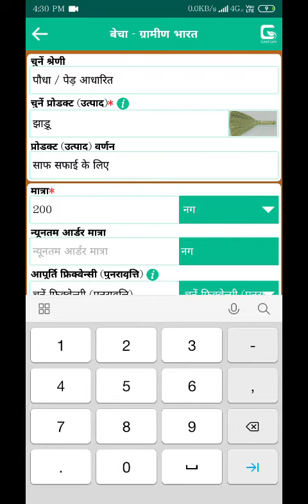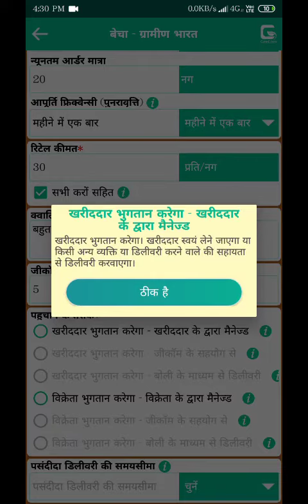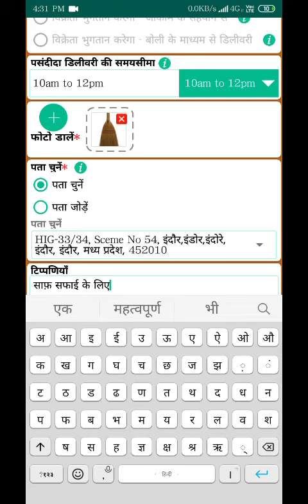''जीकॉम इंडिया'' ऐप - सप्लाई (आपूर्ति) जोड़ें - ग्रामीण भारत - उदाहरण 7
'GeeCom India' App - Add Supply - Rural India - Example 7